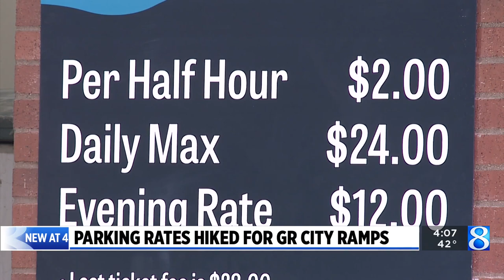Parking rates increase for GR city ramps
Rates in eleven city-owned or operated parking ramps rose Jan. 1, in some cases doubling to $2 per half-hour. (Jan. 4, 2022)